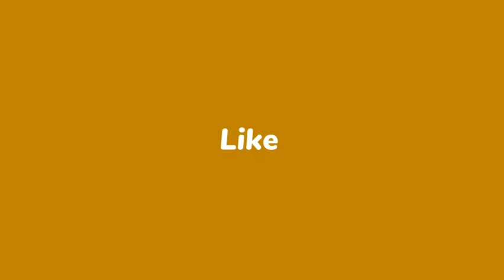बाबूलाल मरांडी झारखंड भाजपा में वफादारी साबित को कर रहे मेहनत। रघुवर दास इत्मीनान हैं!- राकेश रंजन।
बाबूलाल मरांडी झारखंड भाजपा में वफादारी साबित को कर रहे मेहनत। रघुवर दास इत्मीनान हैं!- राकेश रंजन। भाजपा छोड़कर जाना फिर आना, कहीं उसकी सजा तो नहीं है यह मेहनत!

** वार्ताकार-निर्भय देवयांश*